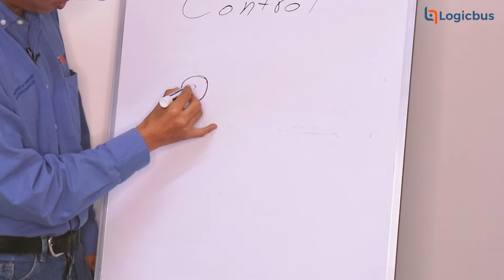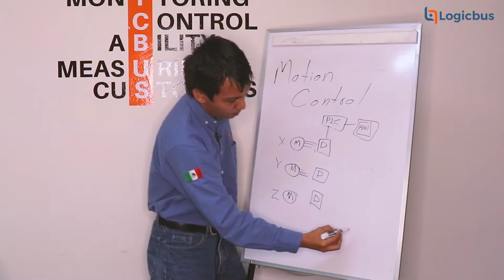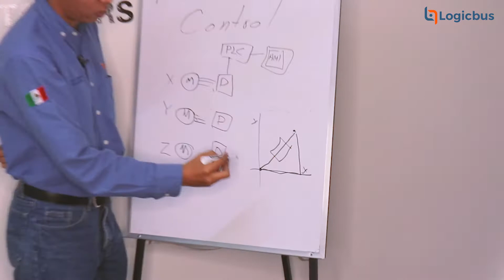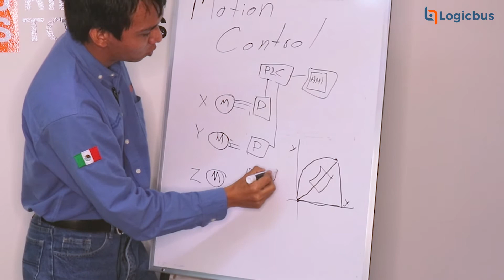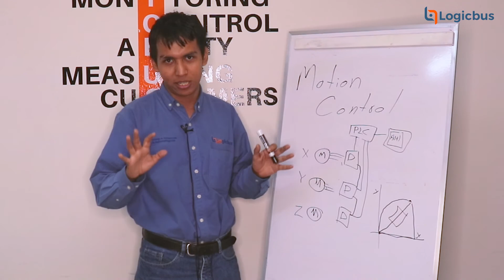¿Qué es el Motion Control?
El Ing. Leonardo Castañeda nos explica qué es el motion control y cómo funciona en los servomotores, además de sus complementos para lograr un excelente trabajo.

¡Adquiere este producto con nosotros!